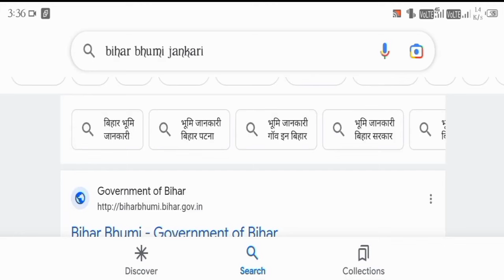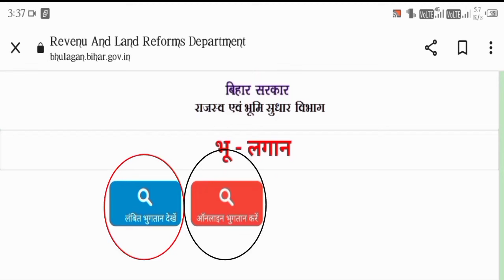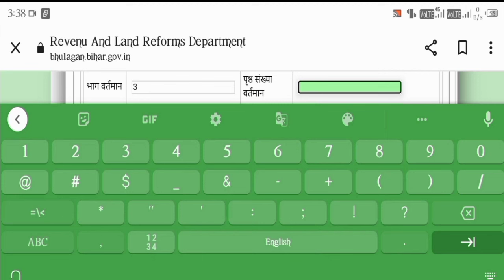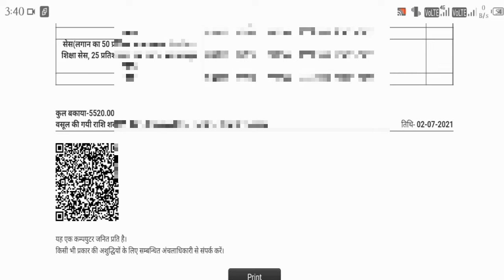Jamin rasid kaise nikal download kare 2024 New Process Jamin rasid kaise online nikale